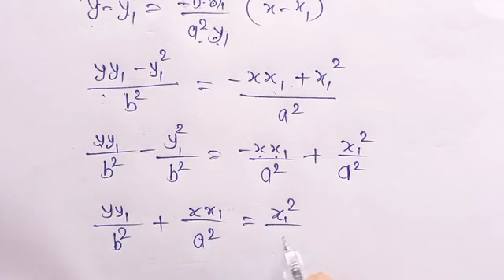अवकलन के अनुप्रयोग के सवाल